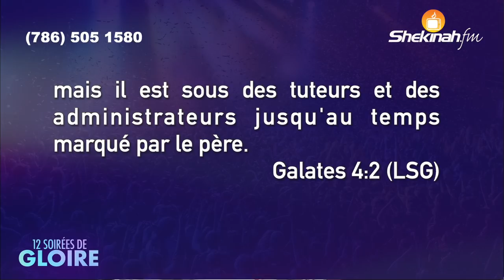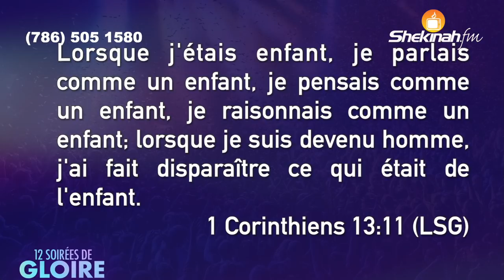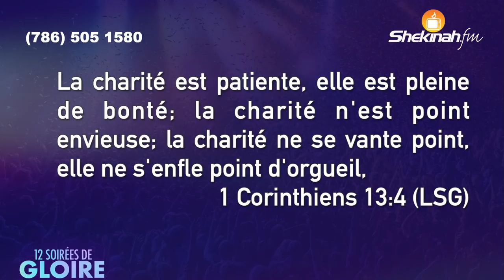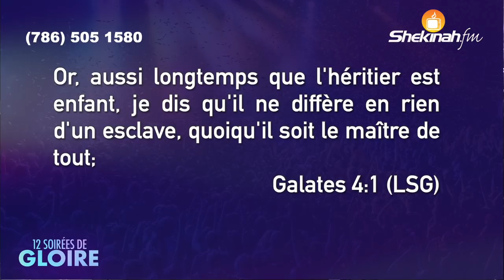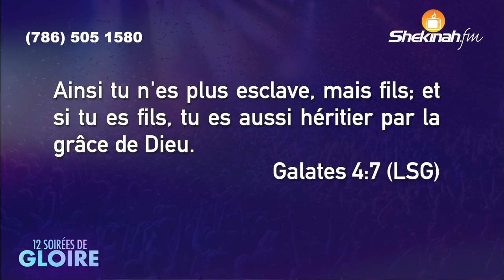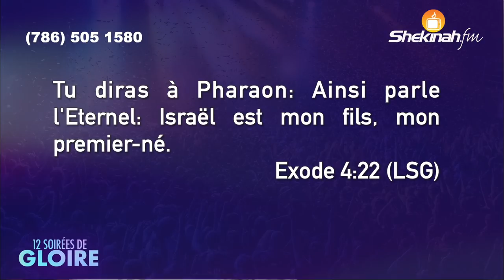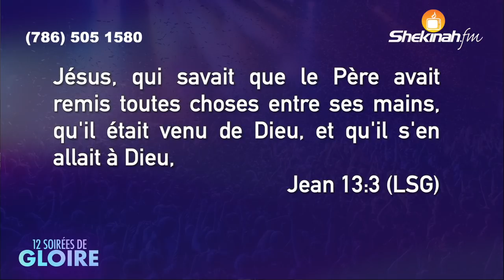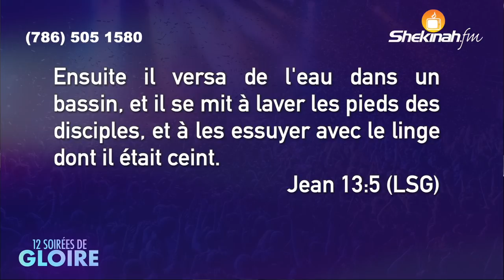Pasteur Grégory Toussaint | 2ème Soirèe | Full Message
6. OFFRANDE D'ACCÉLÉRATION

 7. BOOKSTORE:

 8. 40 Days Survey